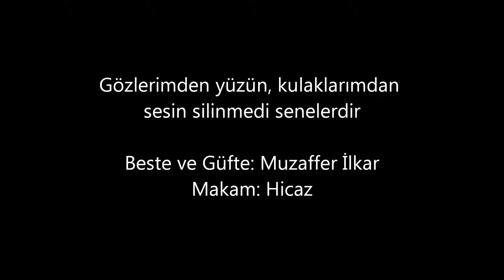Reşit Çağın Arşivi 133 -Tülûn Korman : Gözlerimden Yüzün, Kulaklarımdan Sesin Silinmedi Senelerdir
Güfte ve Beste: Muzaffer İlkar
Makam: Hicaz